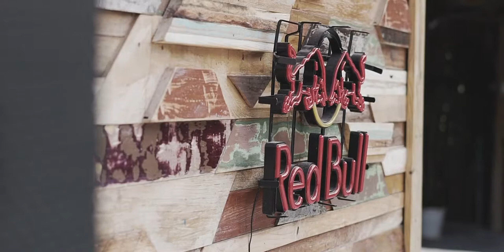Hagen Feetly - U Got Me (Guitar and Sax rework)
Electric Vibes - James Ponettte y GuSSax @ Selina, Cancun